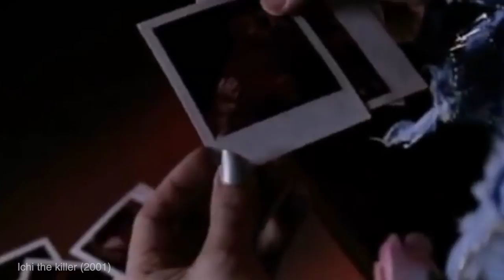TAKASHI MIIKE: 12 películas perfectas para adentrarse en su mundo demencial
Con decenas y decenas de películas en su haber, Takashi Miike se ha convertido por méritos propios en uno de los directores japoneses más subversibos y crudos de los últimos años. Películas como Ichi the Killer o la reciente First Love, pueden ser de sus obras más conocidas. Pero cuenta con otras muchas, muchísimas, películas con las que ponernos la piel de gallina (o directamente quitárnosla). Hoy, te hablamos de algunas de ellas.

Espinof es una publicación sobre cine y televisión de WeblogsSL, con toda la actualidad de series, películas, programas y futuros proyectos. Nos gusta analizar con pasión crítica cada uno de los detalles que rodean al cine y la TV y recomendar lo mejor para disfrutar de lo audiovisual, ya sea en una sala de cine, en el salón de casa o en cualquier lugar donde llegue un streaming. En Espinof hablamos de películas, series, personajes, guiones, efectos especiales, críticas, festivales de cine, largometrajes, cortometrajes, y muchas cosas más relacionadas con el séptimo arte.